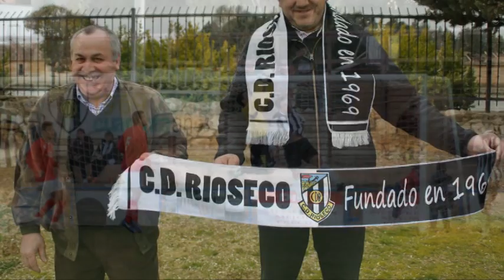Himno C.D. Rioseco interpretado por Mestizo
El trío riosecano Mestizo ha compuesto el himno del Club Deportivo Rioseco.